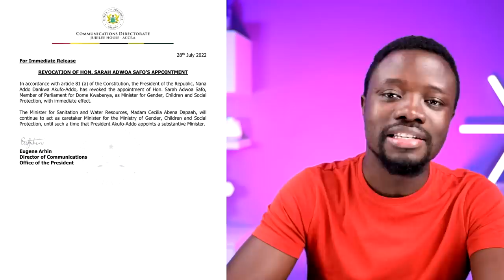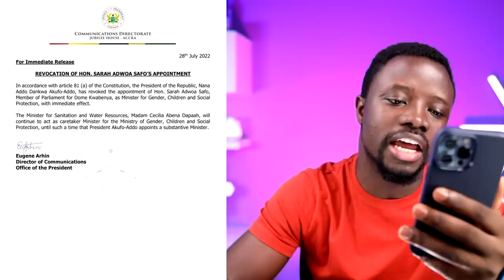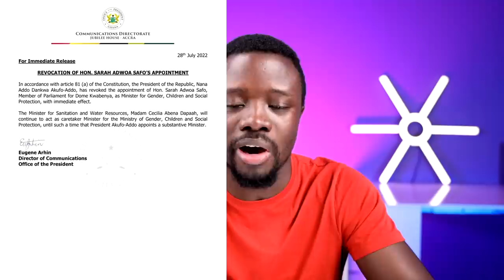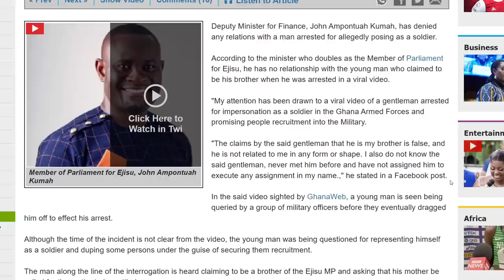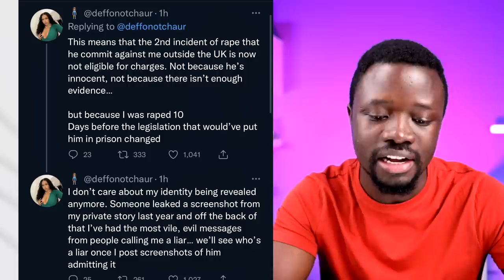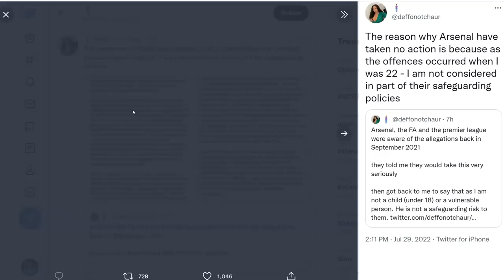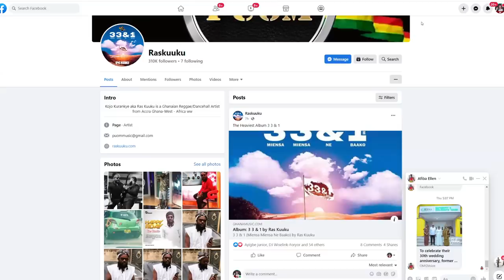Thomas Partey in Trouble, Adwoa Sarfo + Lady who $TѦ₿₿ƐD Boy in the Neck